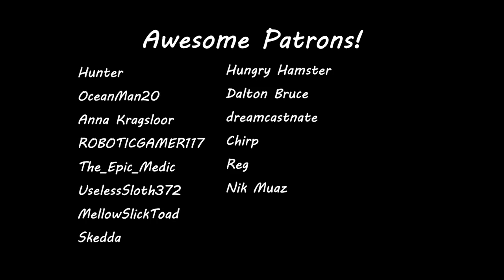Bruh Aeugh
This is NOT mod lmao
This is All animated. This took too long to do.

Awesome Patrons!
-Ashton Wilson -Hunter -OceanMan20 -Anna Kragsloor  -ROBOTICGAMER117 -The_Epic_Medic -UselessSloth372 -MellowSlickToad  -Skedda -HungryHamster -Dalton Bruce -dreamcastnate -Chirp -Reg  -Andrew Jones  -BluEWanimz Xp -Max -Cheat

My vids and animations are not supposed to be taken seriously and only made for entertainment